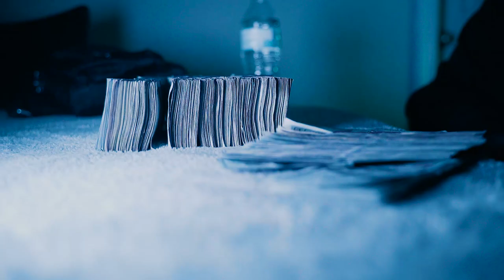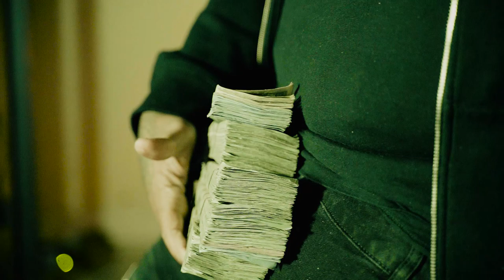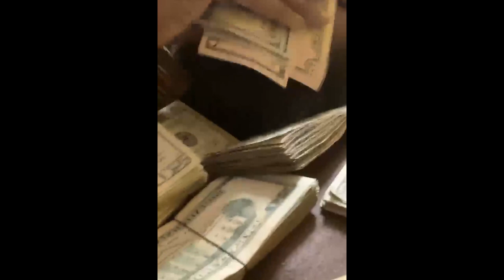Big Phil - Im Back (Official Video) Shot